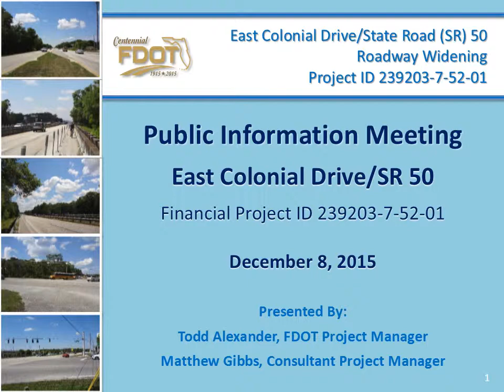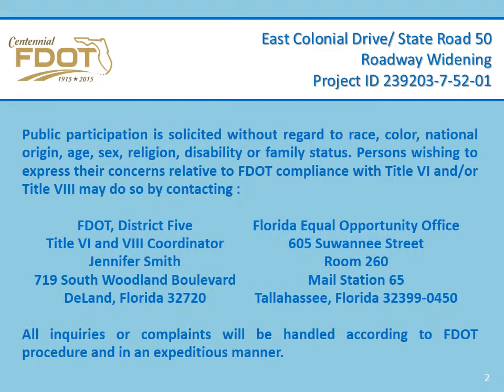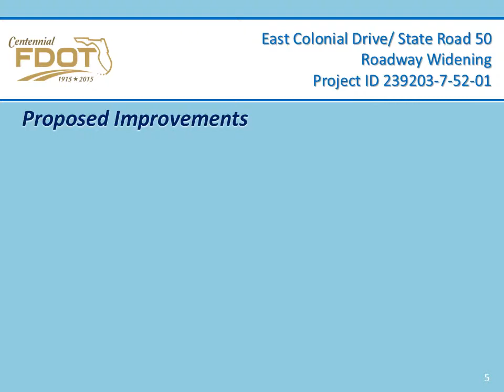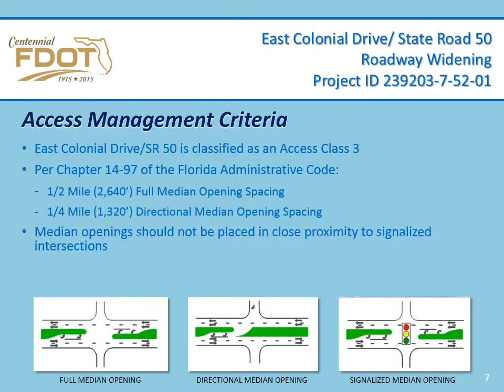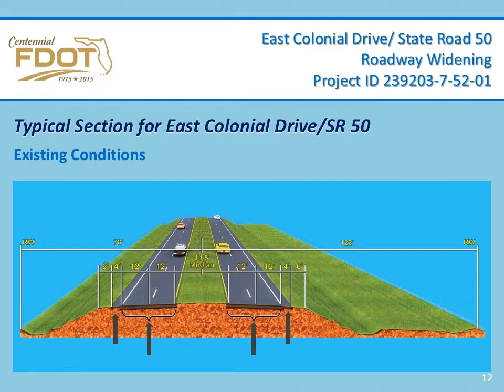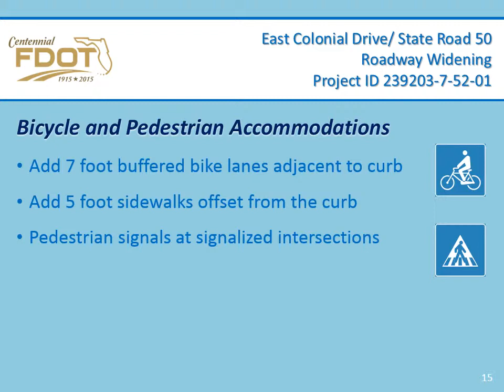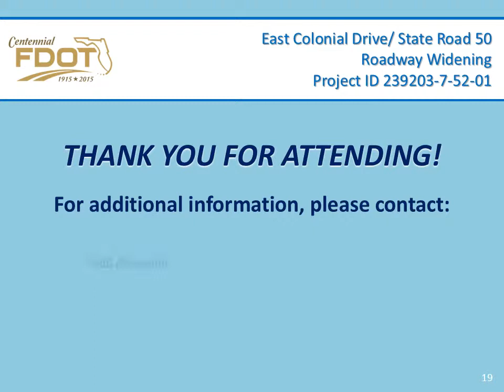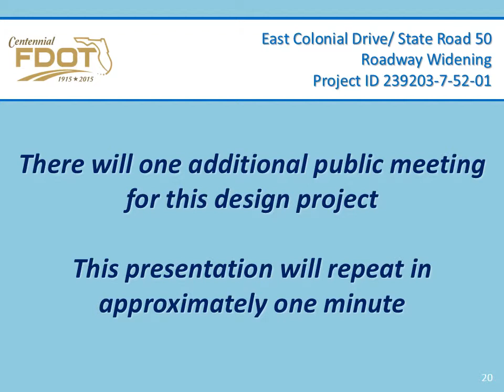2015-12-08 Public Meeting Presentation